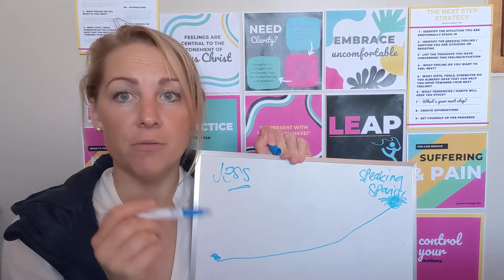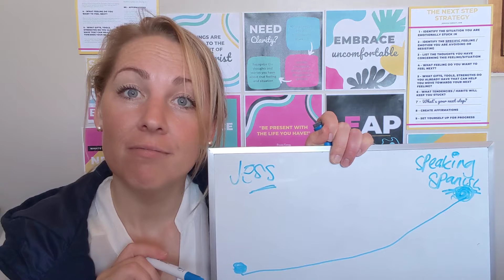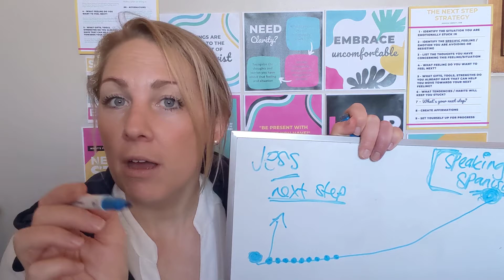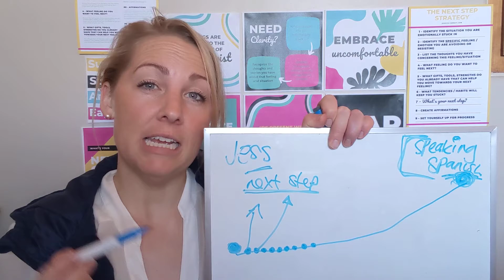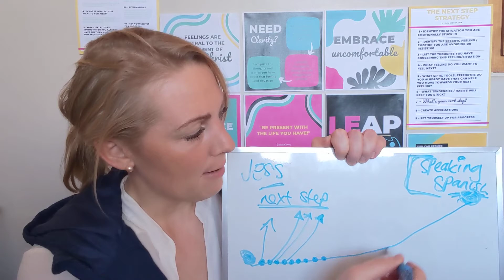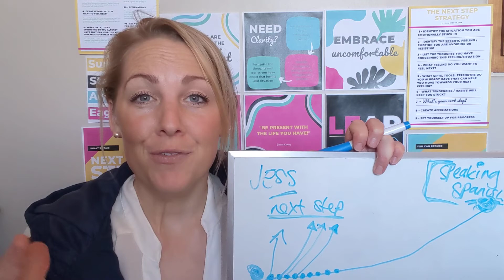Want to achieve BIG GOALS? You need to know this one thing!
Making and setting goals is wonderful but if you don't know your next step then you won't maintain momentum and your goal will never become a reality.

This training is designed to help you understand what you need to do next in your journey towards achieving your goal.